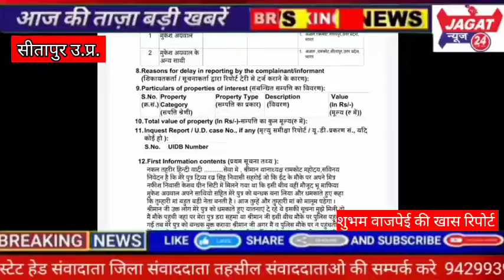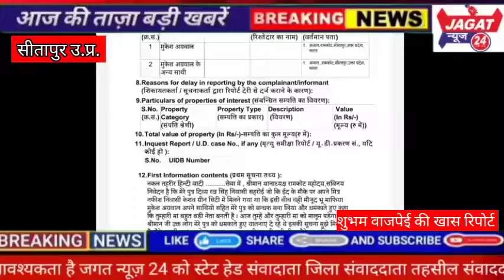सीतापुर के थाना क्षेत्र रामकोट में मुकेश अग्रवाल पर मुकदमा दर्ज...